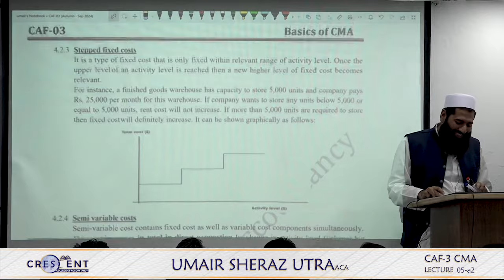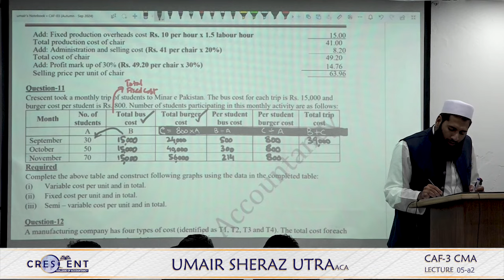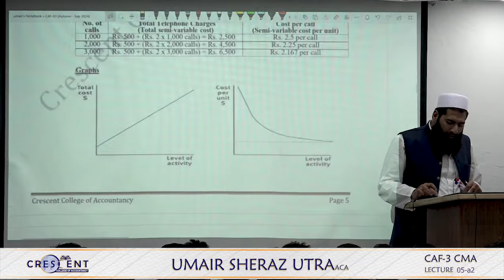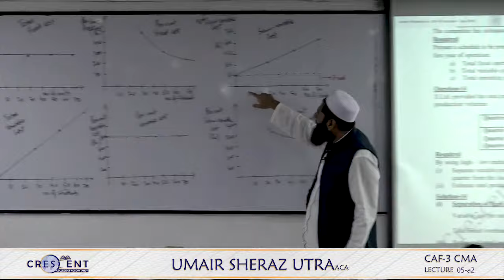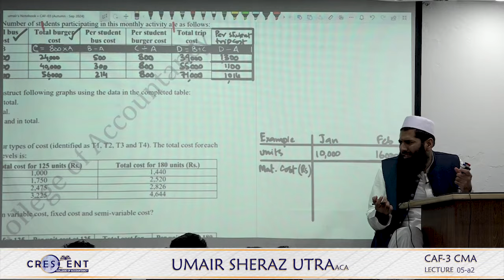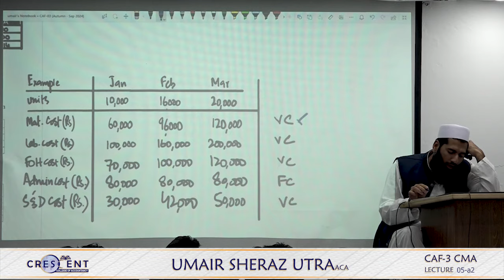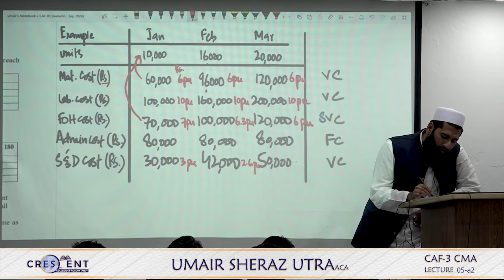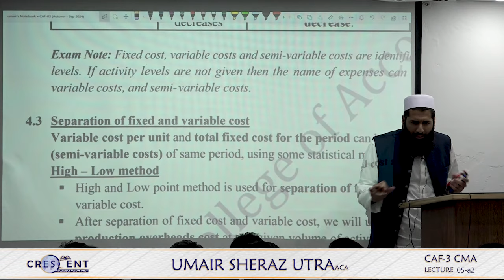CAF 3 Sir Umair Sheraz Lecture 05 a2